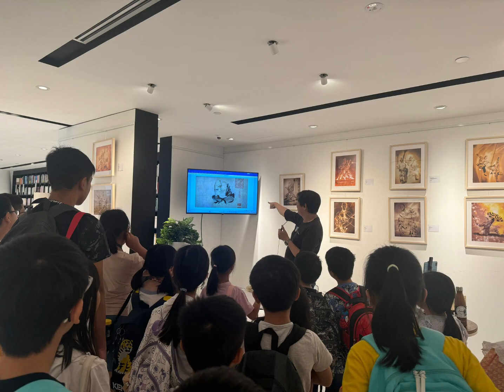2024 6 5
2024 6 5